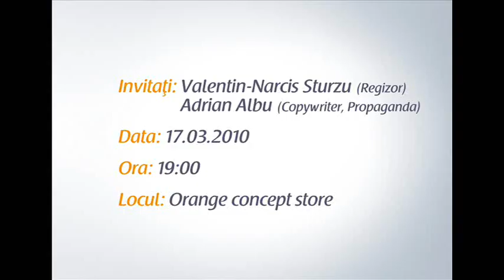Hitler si viralul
PRIME Romania organizeaza "Conferinta despre Viral"
Miercuri, 17 martie 2010, ora 19: 00, Orange concept store.